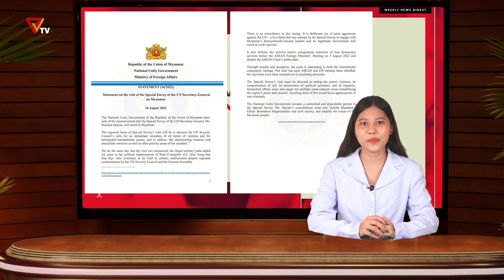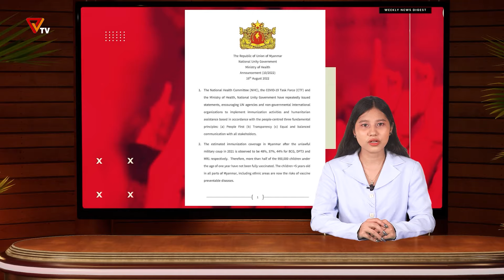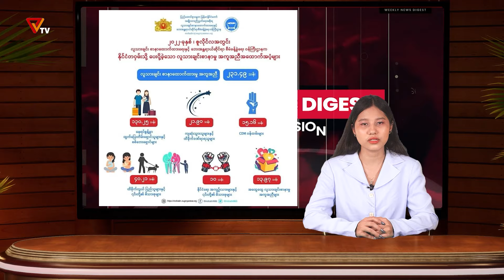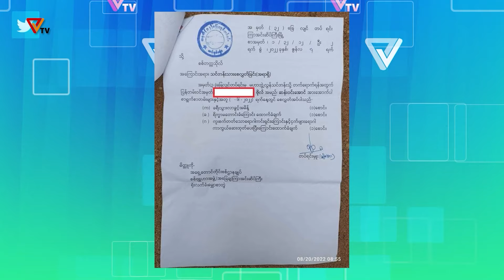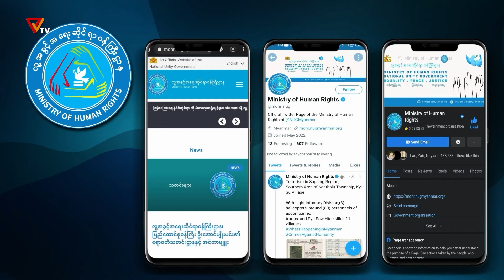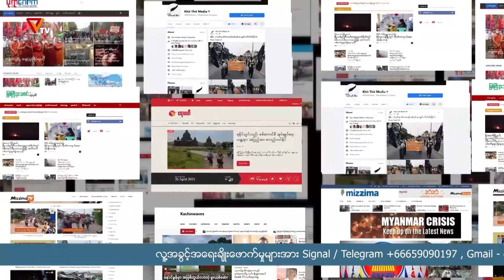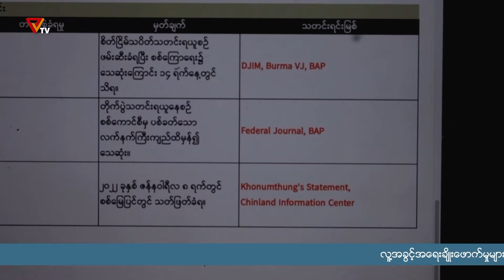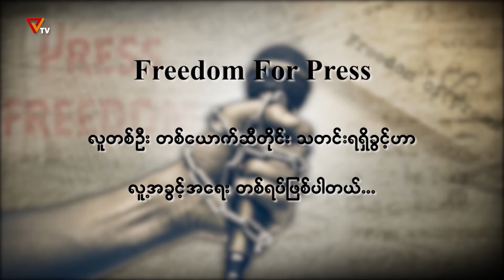NUG အမျိုးသားညီညွတ်ရေးအစိုးရ PVTV ရုပ်သံ ထုတ်လွှင့်ချက် (၂၁ရက် ဩဂုတ် ၂၀၂၂)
NUG အမျိုးသားညီညွတ်ရေးအစိုးရ ရုပ်သံ Public Voice TV (၂၁ရက် ဩဂုတ်  ၂၀၂၂ ထုတ်လွှင့်ချက်